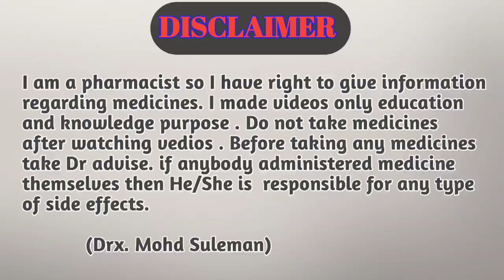ख़तरनाक से ख़तरनाक पिम्पल ख़त्म होंगे मात्र दो दिन में || acnestar gel review | acnestar gel kaise use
Hi guys

Is video me batne bala acne star ke bare me kya uses h kya side effects h or kaise lgana h.

Your Quaries:-
ख़तरनाक से ख़तरनाक पिम्पल ख़त्म होंगे मात्र दो दिन में
acnestar gel kaise use kare

                       Ok_VlDJwAmTcp5-KIhjg&s=09